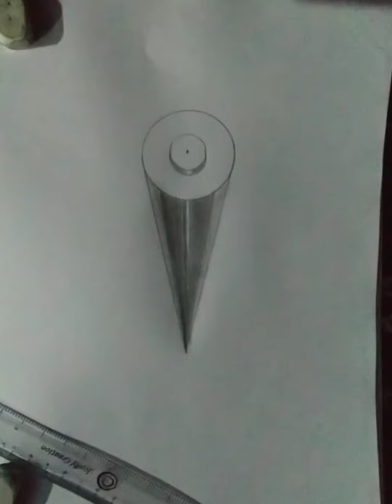how to draw 3D illusion